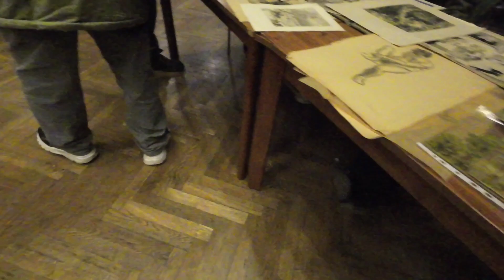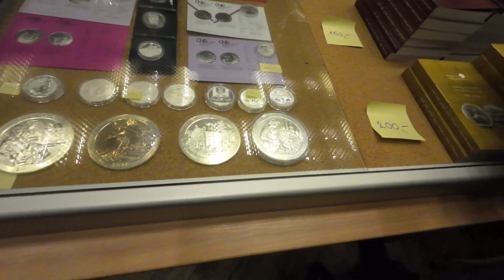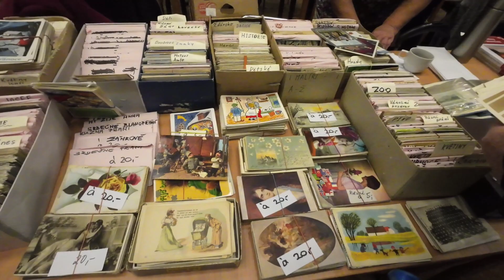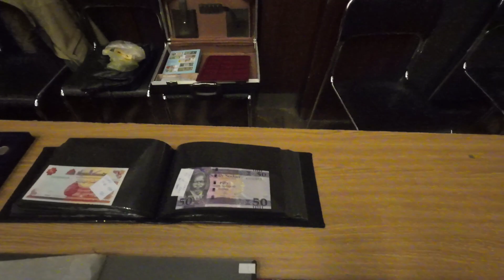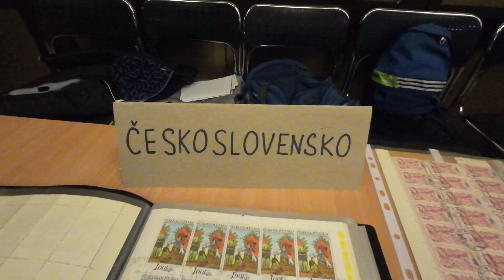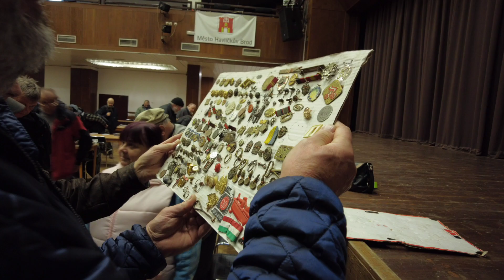Sběratelská Burza Havlíčkův Brod 18.11 2023